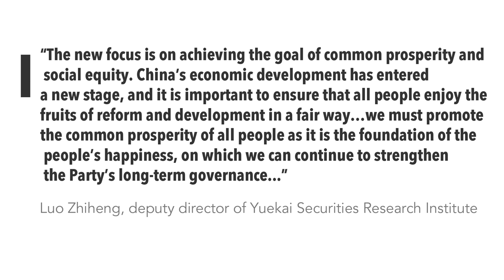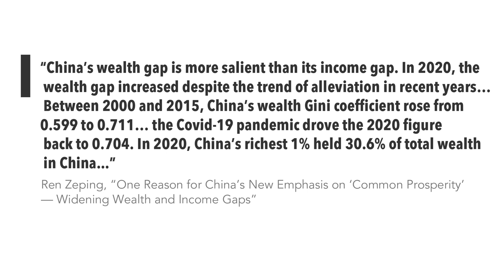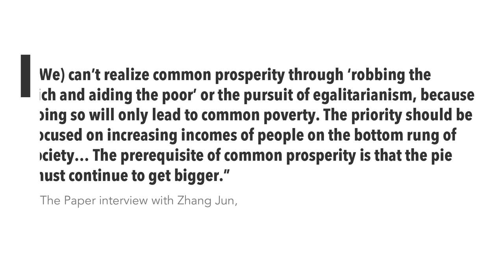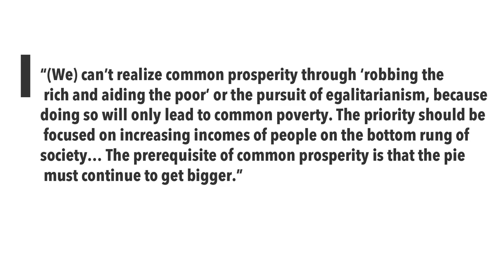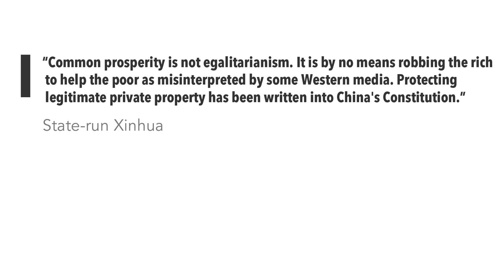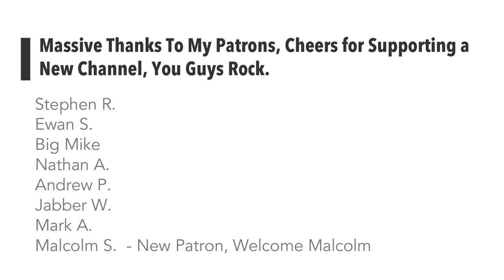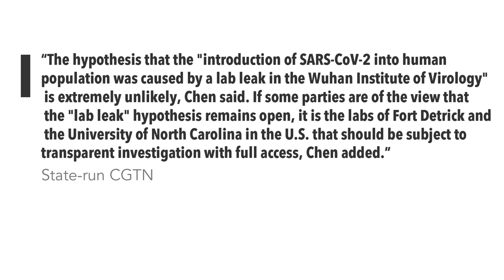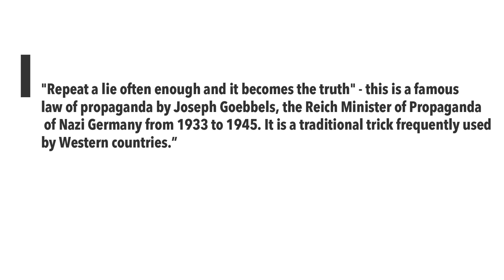Chinese Economy and “Common Prosperity” Policy | Virus Origin “Global Opinion War” | China Update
China Update is a weekly video show where I put together the top dozen developments coming out of China so you're on top of the middle kingdom. I'm a lawyer trained in Chinese foreign policy and my videos are typically based on 400-600 articles, think tank reports, government statements and other resources in English and Chinese every week. In 20 minutes, you will be up to date with what you need to know about the world’s number 2 economy. The views and analysis are all mine and I make the videos - There is no corporate support.

Even a few dollars a month of on-going support is a big help. Cheers team.

00:00 Introduction
00:49 China Economy +  “Common Prosperity” Policy
06:40 Virus Origin “Global Opinion War”